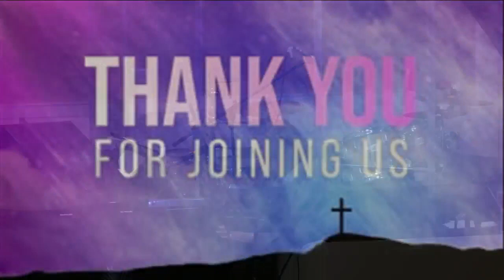" Wednesday Night Worship " 5/10/2023